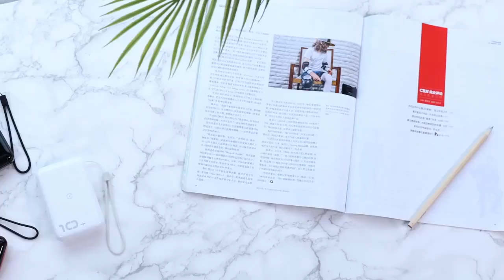Baseus 10w wireless power bank